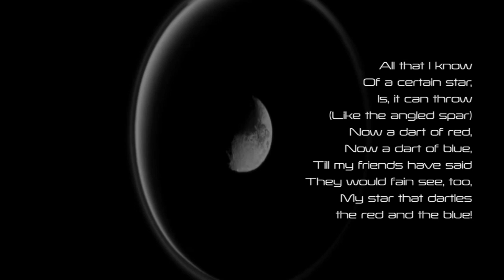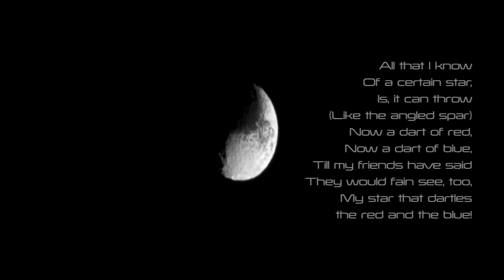Voyage to Saturn | Music by Peter Vantine | Space Music | Hybrid-Orchestral Music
This video features the latest musical expedition by composer Peter Vantine. A combination of early satellite footage and newer computer-generated graphics, this voyage takes the viewer to the infamous ringed planet of Saturn and some of its outlying moons.

"Salvation’s Well" is an artistic playground exploring the wonders of the universe (often combined with science fiction and faith), interpreted by original synthesized and hybrid-orchestral music.